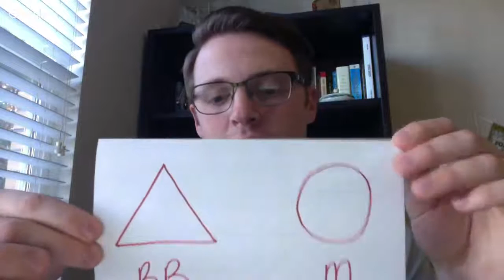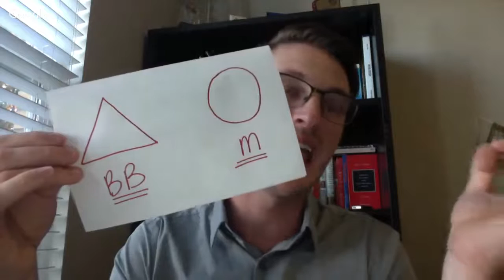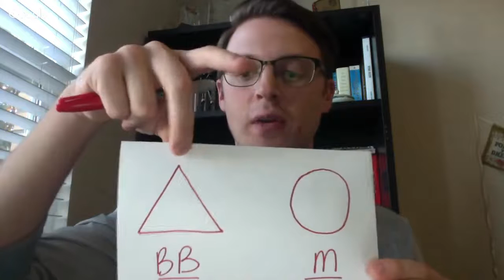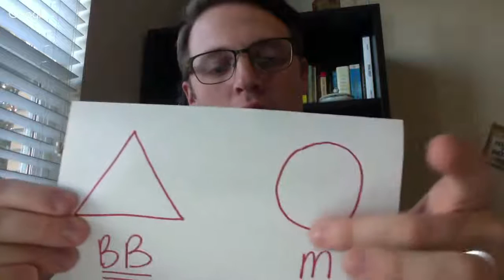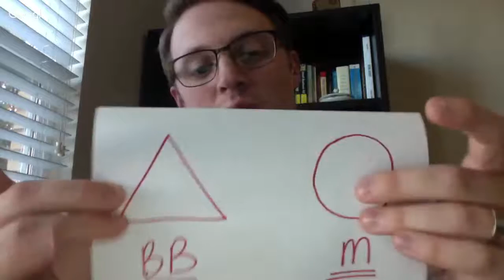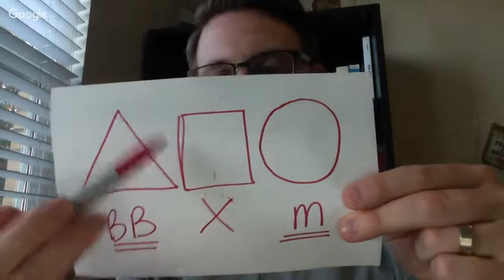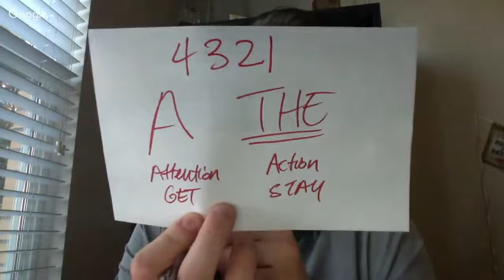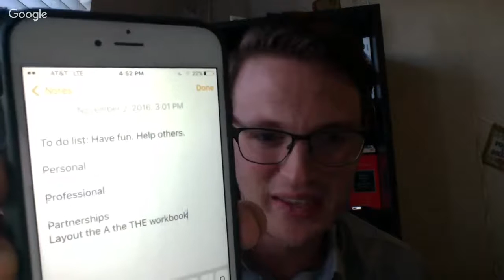Ryan Avery: Q&A with D58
Gain insight, learn strategies and ask questions to the 2012 World Champion of Public Speaking, Ryan Avery, on November 3rd from 6:30pm - 7:30pm EST. This is an exclusive opportunity for members of District 58.